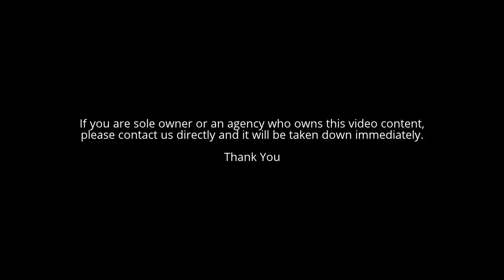3 Weeks Anniversary Sex Lynx Rise Wake Up Calls #14 Sexy Funny Commercial